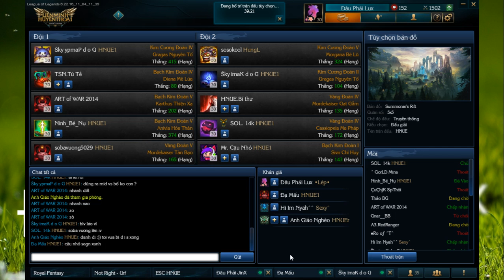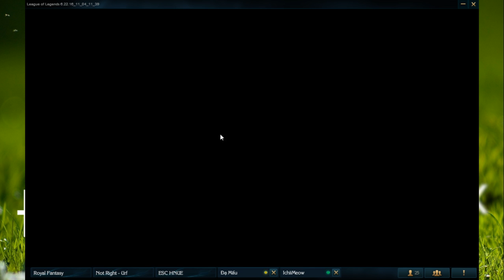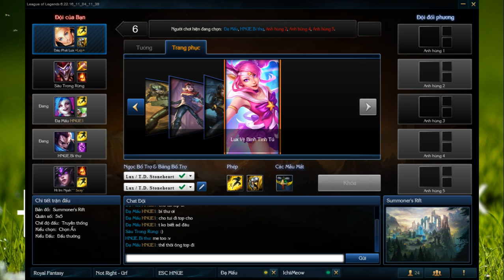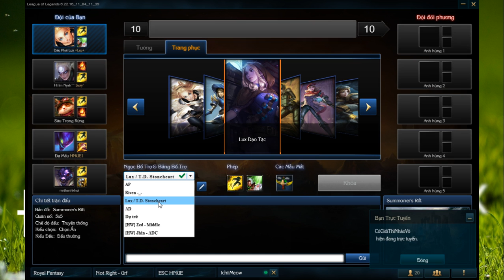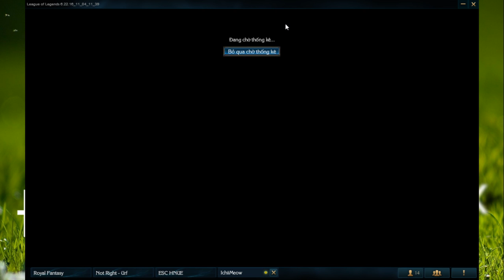ESC HNUE Custom Games – 11/11/2016